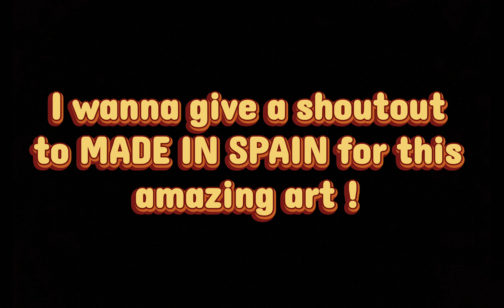Subscribe To MADE IN SPAIN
Hi,
Special video today, my first shoutout vid ! (Btw don’t ask for shoutout)